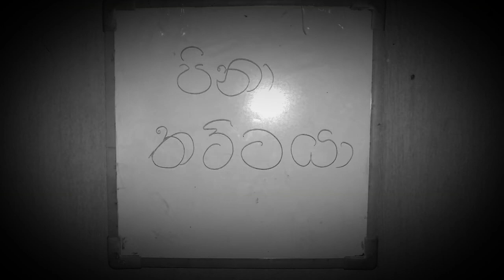පිනා තට්ටයා - pina thattaya